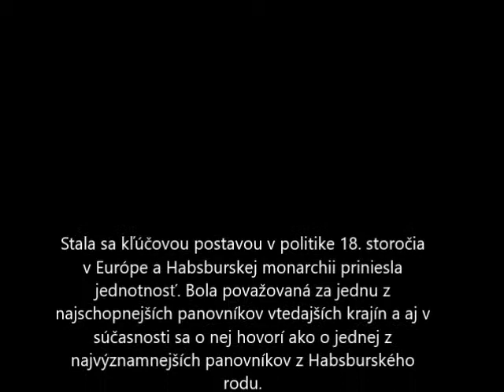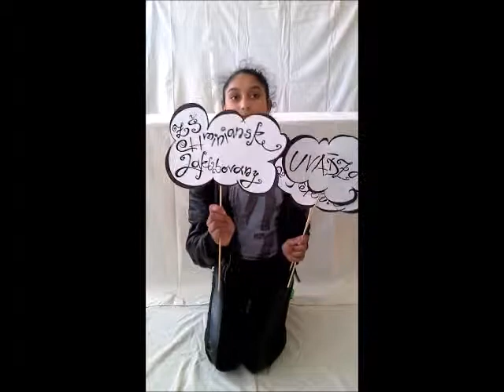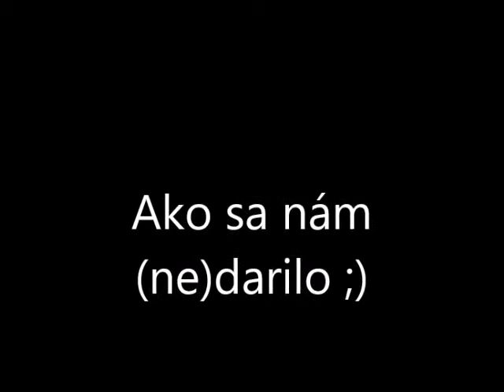300. narodeniny Márie Terézie